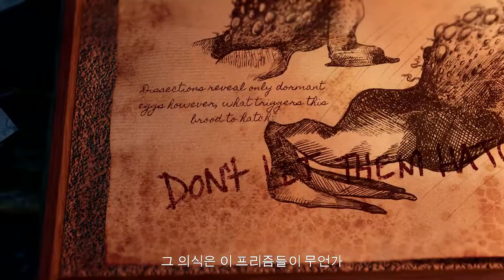(Trailer) The Chant